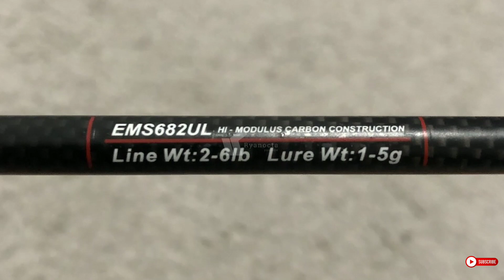Joran Pancing Carbon Murah Rekomendasi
Joran Pancing Murah Dan Kuat Sudah Karbon
murah banget!!